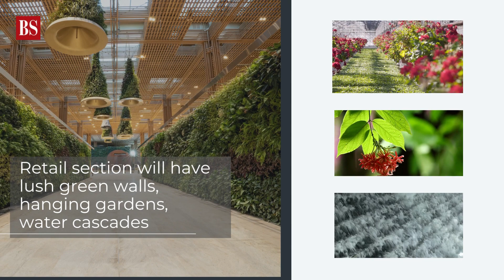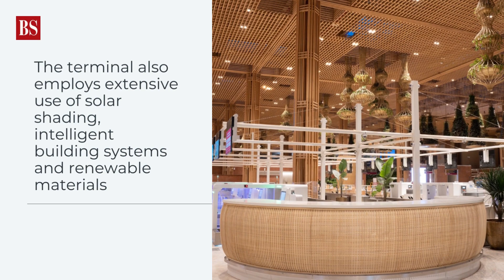A walk in the garden: How Bengaluru airport's Terminal 2 is first of its kind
Prime Minister Narendra Modi inaugurated the new terminal of Bengaluru's Kempegowda International Airport today. Terminal-2 (T-2) of the international airport has incorporated the concept of a "Terminal-in-a-garden", a first of its kind.